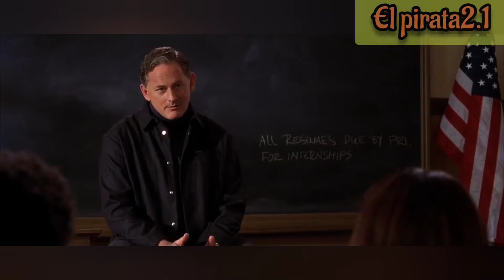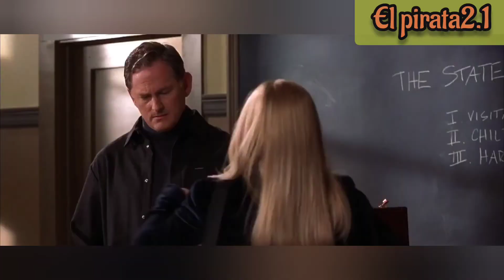EL PERRO DE POLLETE. LEGALMENTE RUBIA.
Cuando tienes mucho potencial para ser abogada..